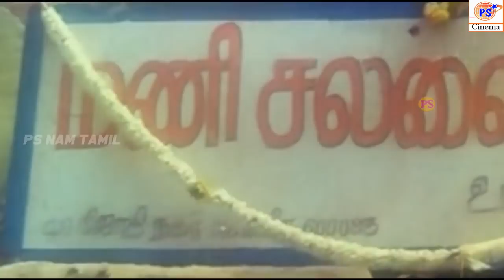அண்ணே நீங்க ?? நான் தான் ஐடியா மணி ஐடியா டிப்போ ஐடியா வேணும்னா என்கிட்ட வா | Goundamani Comedy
Subramani Karuppaiya known by his stage name Goundamani, is an Indian film actor and comedian. He is better known for his comic duo partnership in Tamil films with fellow actor Senthil. Eventually he was called as Goundamani for his ability to give counter dialogues on the spot and off the script on stage and during shooting as per Bhagyaraj who was writing scripts and title credits for Bharathiraja in his early days during the movie 16 Vayathinile.